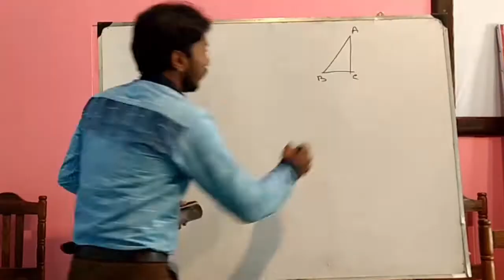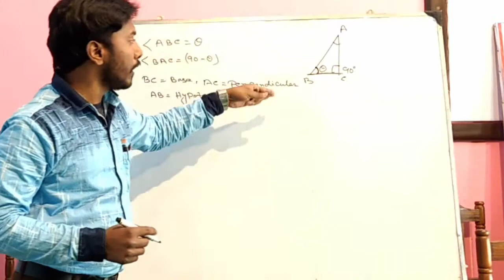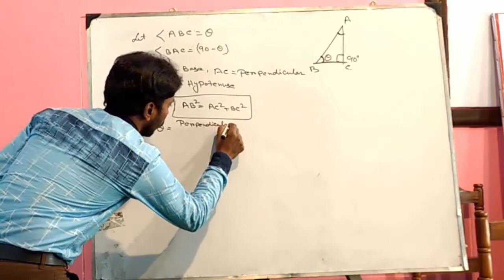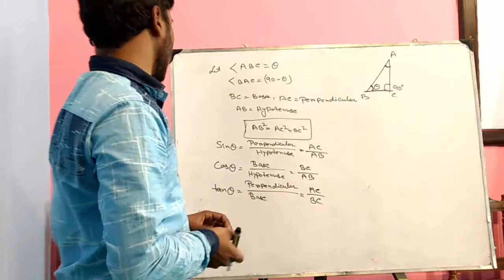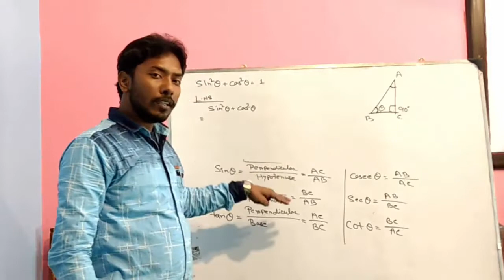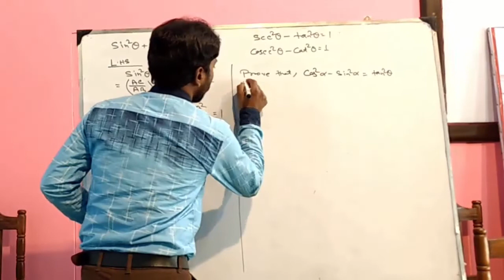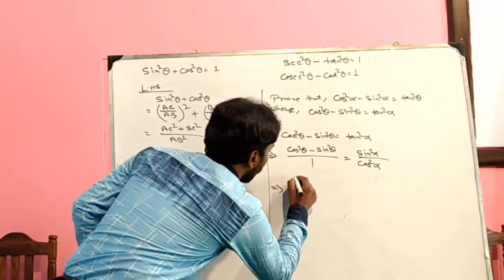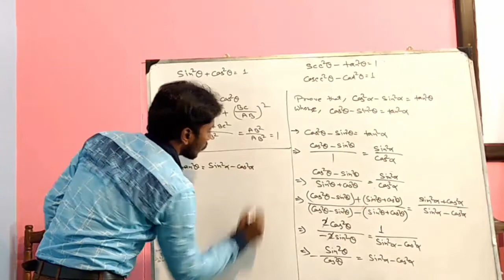JEXPO 2019 Maths Preparation(TRIGONOMETRIC IDENTITIES) Short Cut Tricks By GSMP Lecturer PART 2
Trigonometry is obviously an important topic for any kind of competitive examination. We covered Trigonometric Identities and some short cut tricks especially for JEXPO by the faculty of GSM Polytechnic.